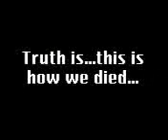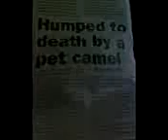TEY AND SANDRAS WILL